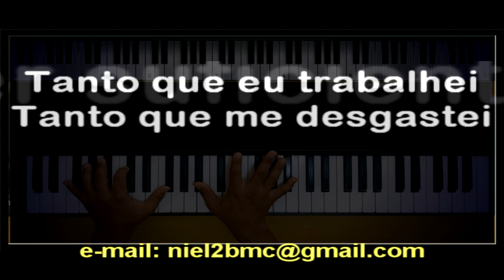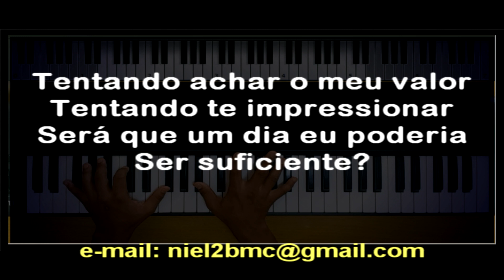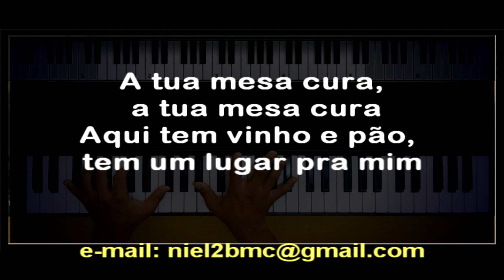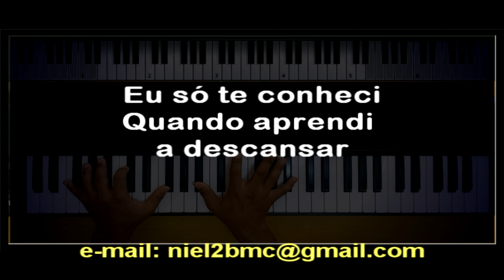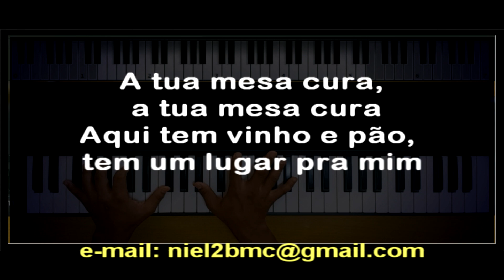🎤 A Tua Mesa Cura (PLAYBACK LEGENDADO no Piano - TOM CONTRALTO "B") Thamires Garcia, Niel Nascimento